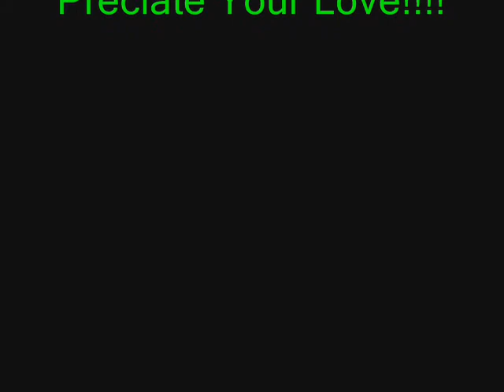Lynx Swagga Like Us Video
Da Connect Ent!!! Presence LyNx
Spake
J-Hot
Young Quik
Tiz